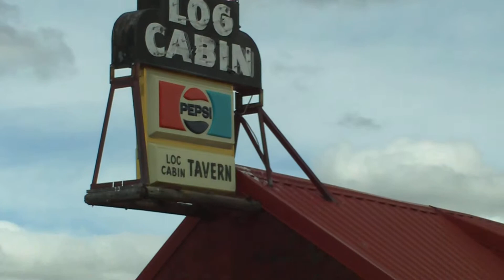the log cabin bar near payette, this is a private members only bar so they can smoke.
this is a neat bar, it is near payette and sand hollow. it is a private bar members only so they can freely smoke cigerettes while drinking.